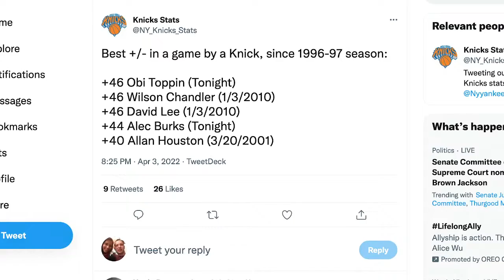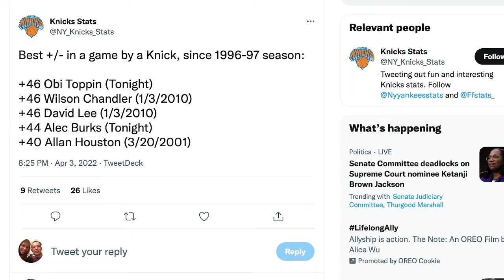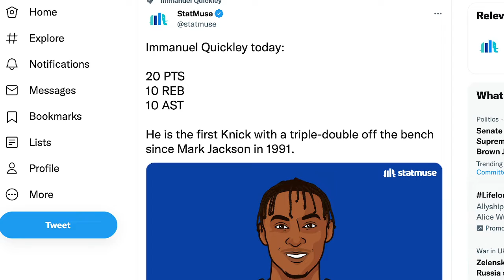Obi Toppin ties a team record on Sunday with David Lee and Wilson Chandler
On Sunday night, the Knicks handily defeated the Orlando Magic. Obi Toppin finished the game as a +46 which is tied for the best mark for a Knicks player along with David Lee and Wilson Chandler in 2010 in the play-by-play era (since 1996-97). What are your expectations for Toppin next season?